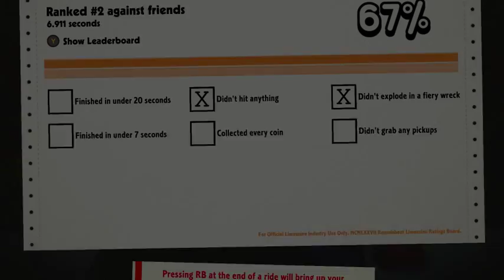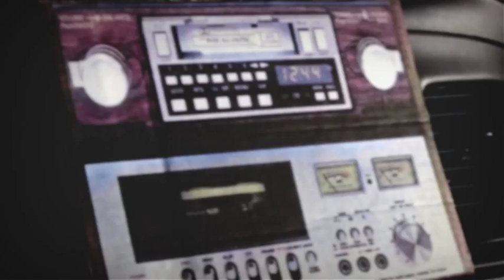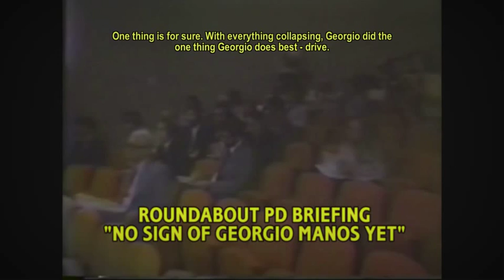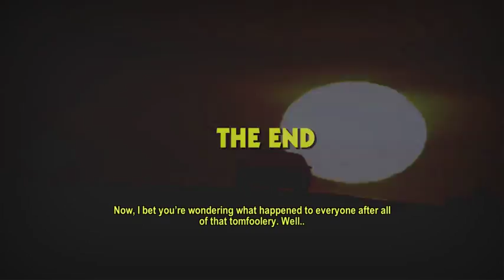Start to Finish - 31 - Roundabout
Available on: PC, Mac, Linux, Xbox One, PS4, PS Vita